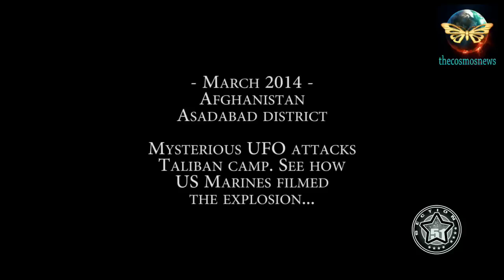Hoax:Triangle UFO - US Drone Anti-Gravity Craft Attacks Taliban Camp - May 6, 2014 (Video)